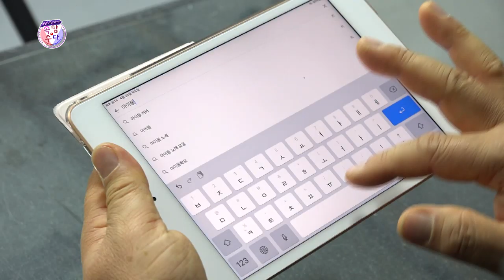[강창보] 강창보의 혼자 놀기 챌린지 ★웃음주식회사 속암수다★